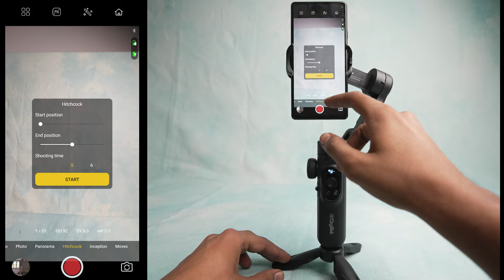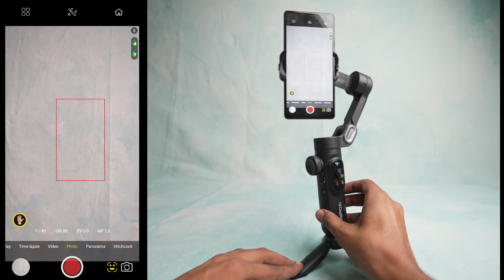Best budget mobile gimble? Digitek DSG 010 Pro | HINDI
If you are in the market for budget and low-cost mobile gimble than this video might help you. In this video I have discussed the most budget friendly gimble available in 2024, it's none other than Digitek mobile gimble named Digitek DSG 010 pro. It packs some amazing features such as AI based face following and some extra app oriented features.
Digitek Gimble
Table of content:
0:00 Introduction
0:35 What comes with Digitek DSG 010 pro
0:52 Buttons and physical features
2:12 170 degree wide angle option
2:45 Wireless charging feature for your mobile
3:05 Battery performance of Digitek DSG 010 pro
3:58 Payload capacity
4:11 How to operate and app briefing
5:20 Gesture control
8:07 Thought on app
8:25 Stabilization testing
9:41 Vlogging performance
10:05 Conclusion
Kit I used to make this video:
Lens 1
Lens 2
IMPORTANT: THIS VIDEO IS NOT SPONSERED BY DIGITEK AND ALL THE THINGS I SAY AND SUGGEST IN THIS VIDEO ARE MY OWN GENUINE OPINIONS. I AM NOT BEING COMPENSATED BY ANY BRAND/PERSON.
SPONSER FOR THIS VIDEO IS '' ZEEL PHOTO'' WHO HAVE PROVIDED ME WITH THE PRODUCTS FOR REVIEW ONLY! THEY ALSO DON'T HAVE ANY SAY IN WHAT GOES IN THE VIDEO OR NOT.
Special thanks to the sponsers of this video
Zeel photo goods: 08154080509